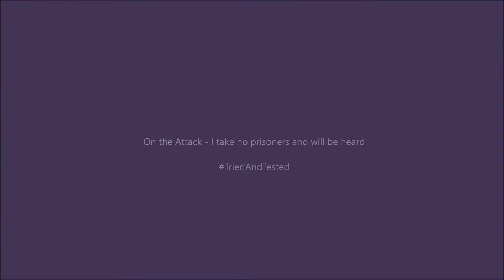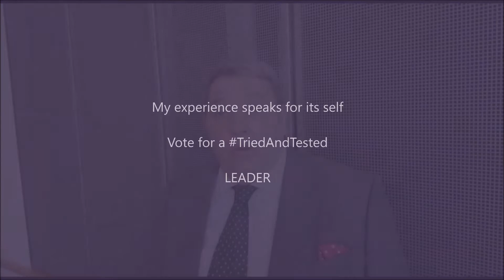David Coburn MEP - UKIP Leadership Launch Film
Give me a chance, it maybe our last...